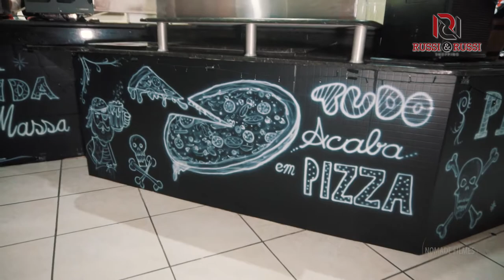Porto dos Bucaneiros | Shopping Russi & Russi em Meia Praia Itapema